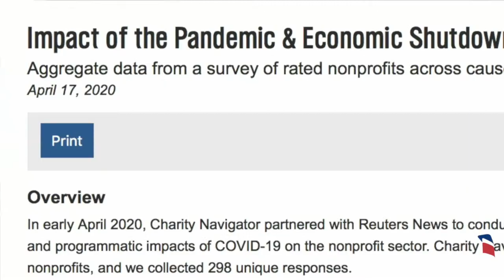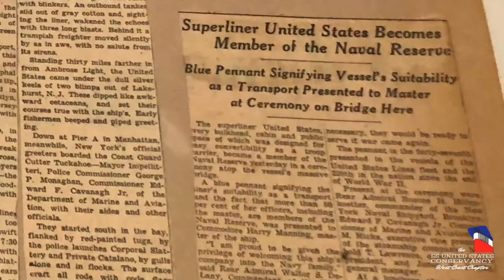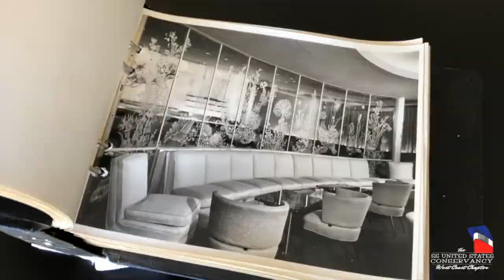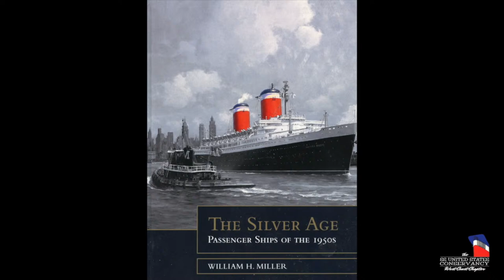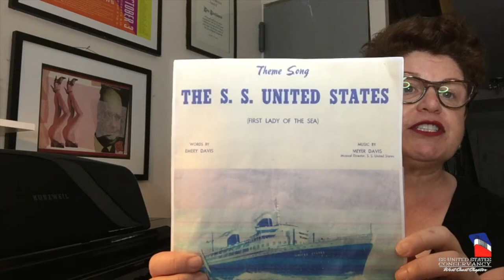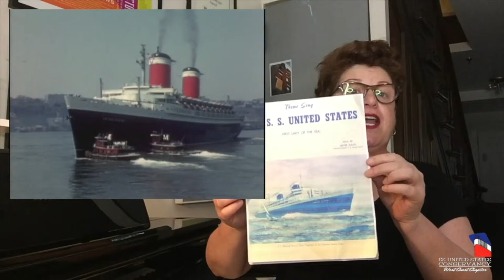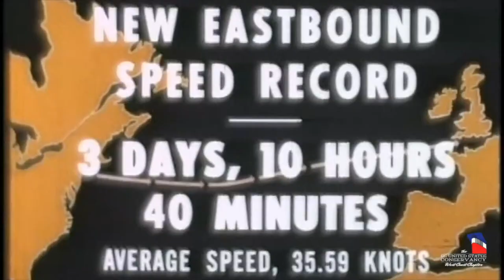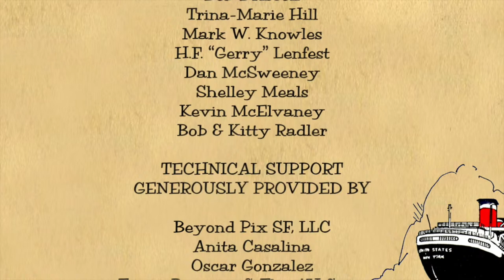SS United States Gala 68 Variety Show